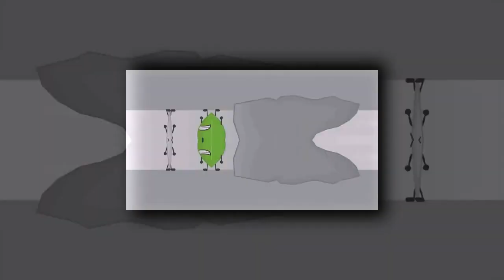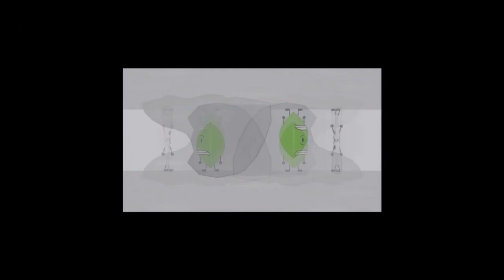Veg Replace Tennis Battle for Dream Island Season 1 All Episodes Rounds